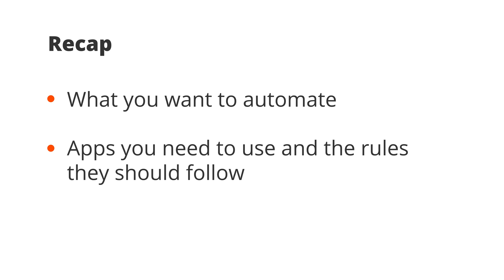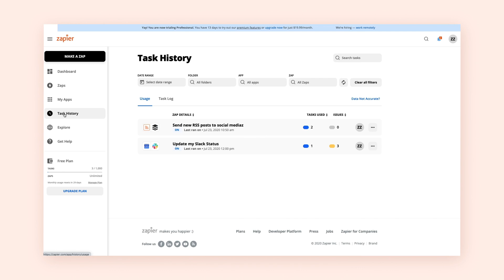Zapier University, Course 101 - Wrapping Up Section 3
Zapier University, Course 101 - Wrapping Up Section 3! 🎉 You've mastered the basics of creating and running Zaps. Now it's time to supercharge your automation skills! 💪 Get ready to explore advanced techniques and take your workflows to the next level. 💡🔔